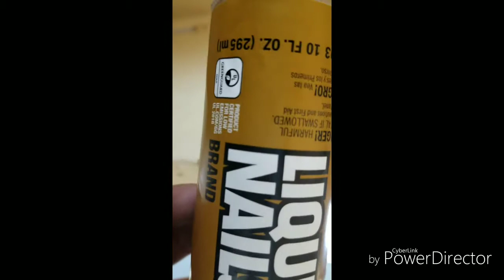Como instalar una chapa en puerta de madera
Como instalar  chapa kwikset en puerta consejos practicos